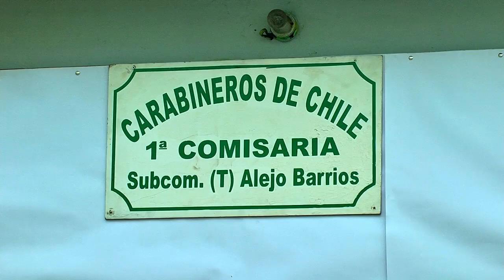Todo listo para la inauguración